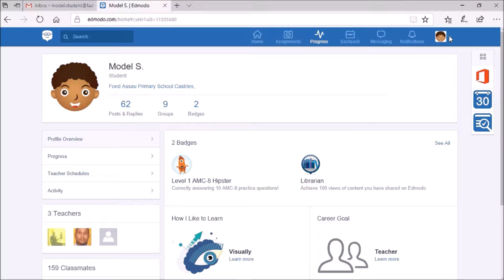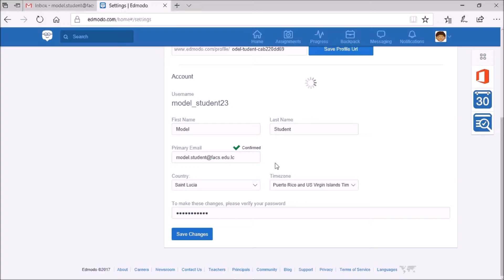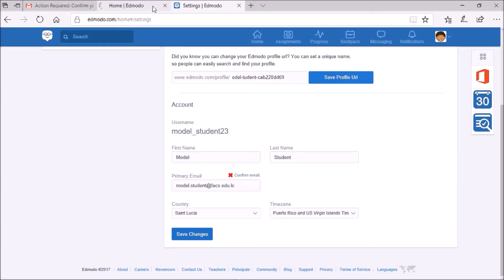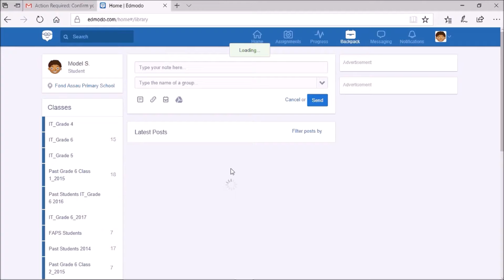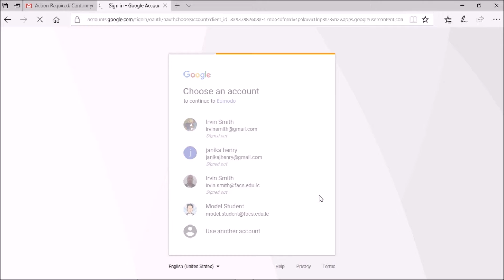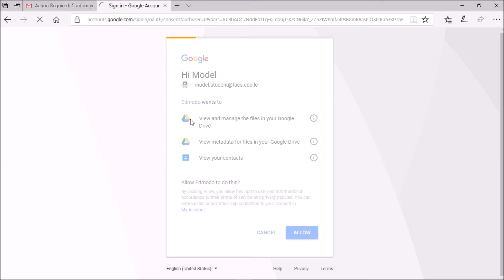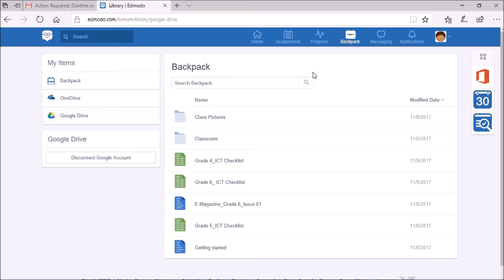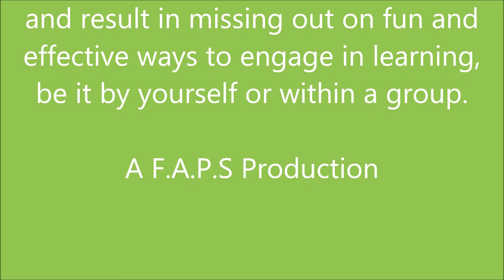Connect Google Drive Gmail and Edmodo avi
A video on linking your gmail, drive and Edmodo